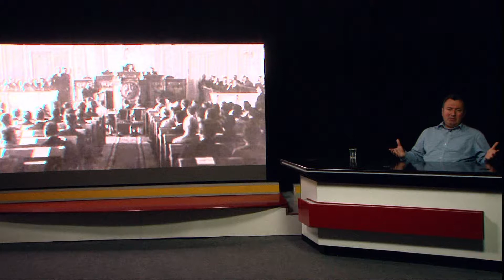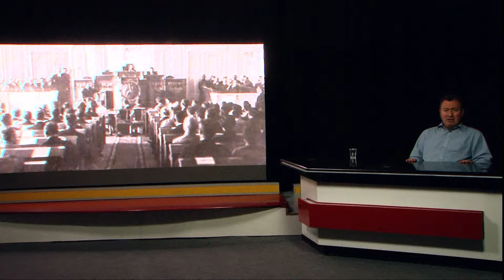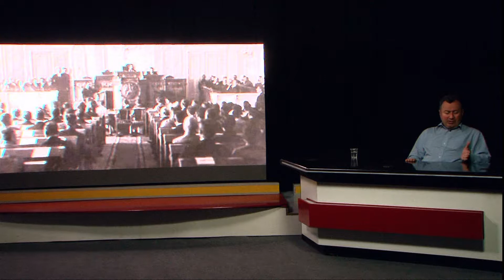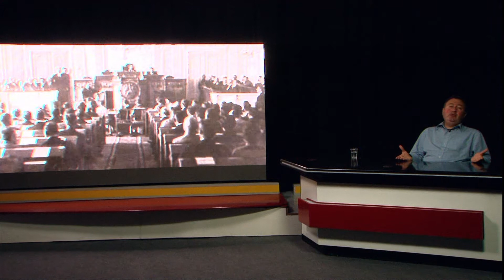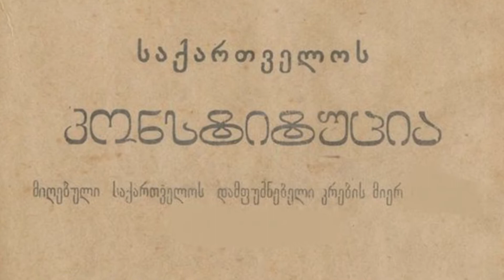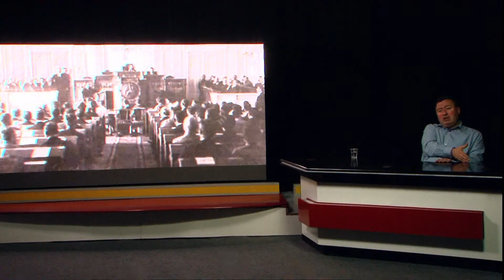გადაცემა "ტელელექცია" - ნიკო ჯავახიშვილი ნაწილი - 2